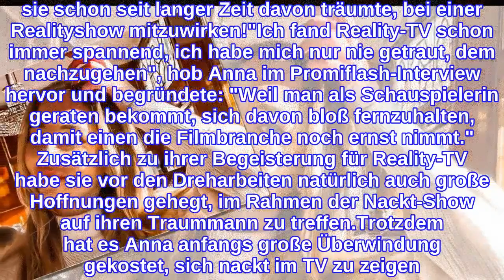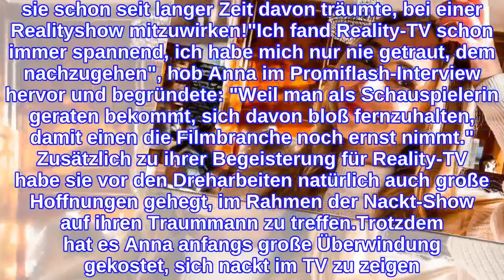Bei "Adam sucht Eva": Anna erfüllt sich Reality-TV-Traum!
Anna Juliana Jaenner (33) lässt vor laufenden Kameras die Hüllen fallen – und erfüllt sich damit einen großen Traum! Die einstige GZSZ-Darstellerin sucht im Moment im Rahmen der pikanten Datingshow Adam sucht Eva unter der heißen Sonne Griechenlands komplett nackt nach ihrem Mr. Right. Im Promiflash-Interview betonte Anna jetzt, dass sie schon seit langer Zeit davon träumte, bei einer Realityshow mitzuwirken!"Ich fand Reality-TV schon immer spannend, ich habe mich nur nie getraut, dem nachzugehen", hob Anna im Promiflash-Interview hervor und begründete: "Weil man als Schauspielerin geraten bekommt, sich davon bloß fernzuhalten, damit einen die Filmbranche noch ernst nimmt." Zusätzlich zu ihrer Begeisterung für Reality-TV habe sie vor den Dreharbeiten natürlich auch große Hoffnungen gehegt, im Rahmen der Nackt-Show auf ihren Traummann zu treffen.Trotzdem hat es Anna anfangs große Überwindung gekostet, sich nackt im TV zu zeigen. "Ich hatte einen riesen Respekt davor, auch wenn ich vorher schon die ein oder andere Szene nackt gedreht hab", erklärte sie und fügte hinzu: "Da gab es aber immer ein Drehbuch und ich wusste, dass man wahrscheinlich nur einen guten Ausschnitt von mir wählen würde im Schnitt. Das ist jetzt natürlich nicht der Fall." Trotzdem sei "Adam sucht Eva" eine "supertolle Erfahrung" gewesen.Tipps für Promiflash?
INFORMATION
• Source: promiflash